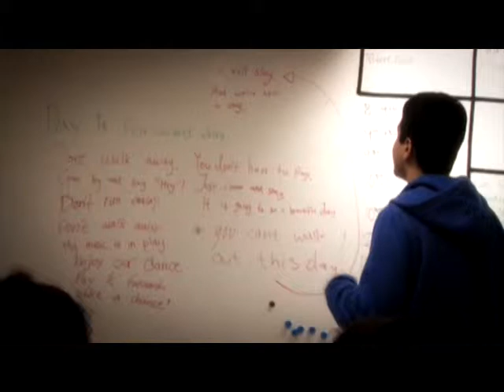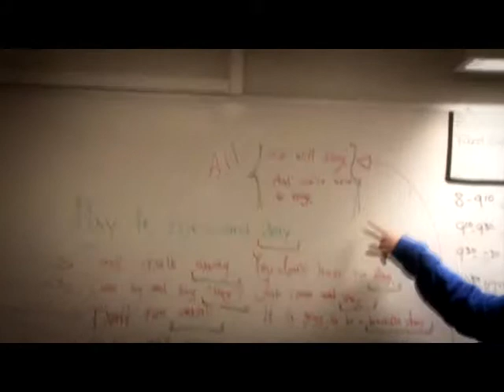Workshop Day P4